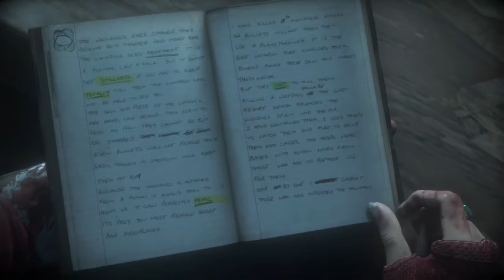Until Dawn | Only Sam, Ashley, and Mike In Basement (no subtitles)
Exactly what it says in the title!